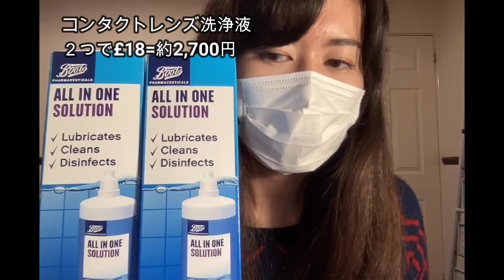YMS VLOG#35「購入品紹介11〜2021年！年末最後の購入品・前編〜」《イギリスワーホリ🇬🇧》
PoundlandとBootsへ行ってきました。
 × →クリーニングフェイシャルワイプス
◯→クレンジングフェイシャルワイプス